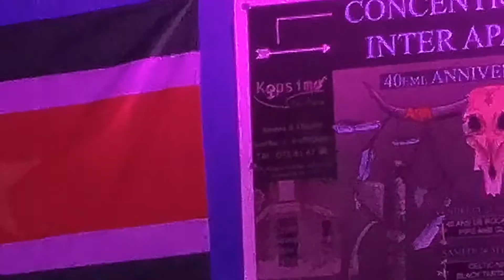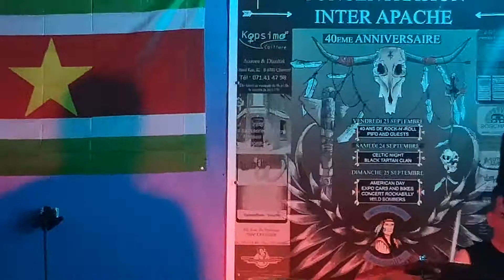Faminehill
15AVR
Faminehill [HUN] & Downhills [FR] at MCP Apache
Public · Organisé par Yohann Thibaut et Walter Bianchi